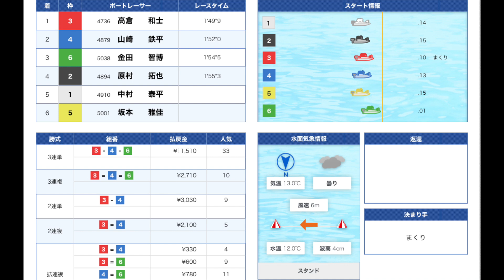【高倉和士がヤバい】まくられても関係なしの神ターン炸裂！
こんばんは、夜勤明けのぽんです！今回は、2021/03/05~03/10常滑にて開催のルーキーシリーズ第4戦スカパー！・第22回JLC杯、2日目の高倉選手ダイジェスト！
大ファンの高倉選手がカッコよすぎて震えます。これを見ればファンになること間違いなし！

100円が大金に！？シトとエドセポネのニューウェーブさんのチャンネル